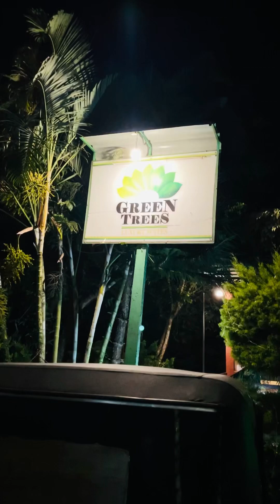Green Trees | Munnar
Green Trees Resort , Munnar
Location :